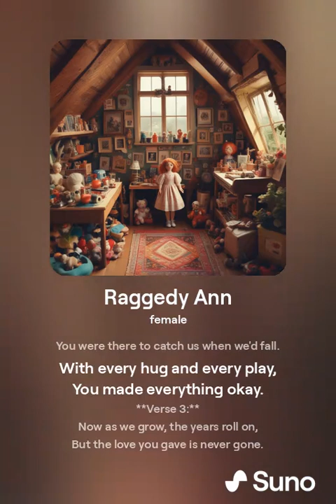Raggedy Ann - Created by Aryka Credit: A.I. Composers & "Made With Suno" ai -Generated Song